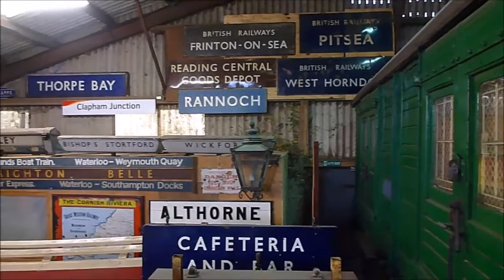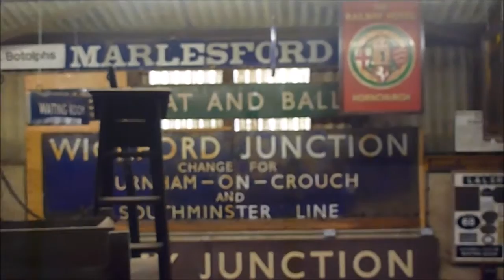Mangapps Railway Museum June 2016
This unusual and very interesting collection can be found at Mangapps Farm, about a mile north of Burnham-on-Crouch railway station. Well worth a visit if you are in the area.
You see various shots on and off the small(!) train which runs up and down the 3/4 mile of track plus some views of static rolling stock and railway memorabilia.